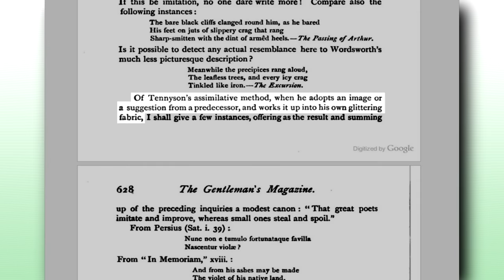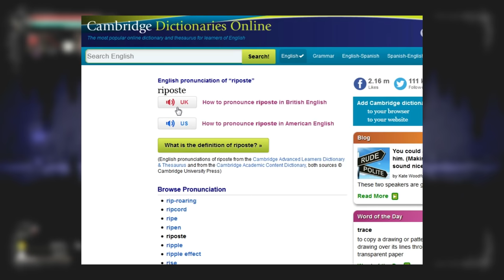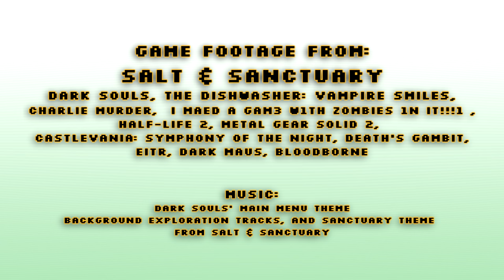Review: Salt & Sanctuary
Taking the phrase "basically Dark Souls" to 11.

Last week on the TOVG cast was a good one! We talk the better (and worse) merits of Sonic games, how the first Hitman episode was actually kind of good, and how Jim Sterling is being sued for $10 million!